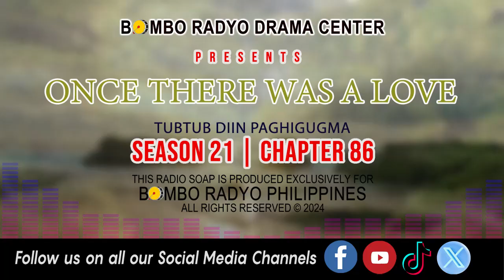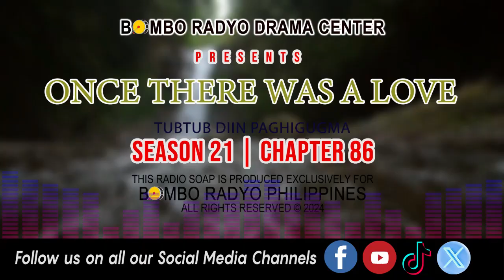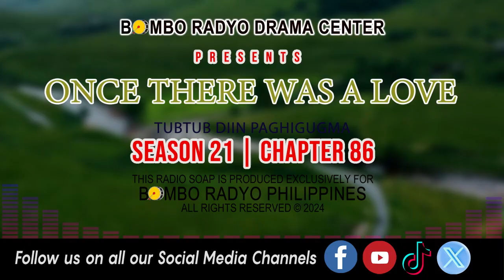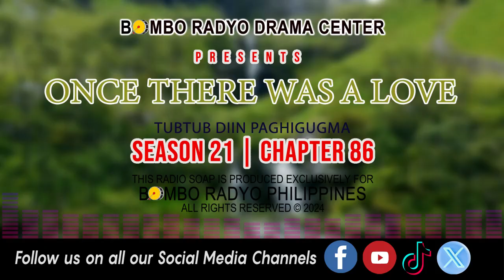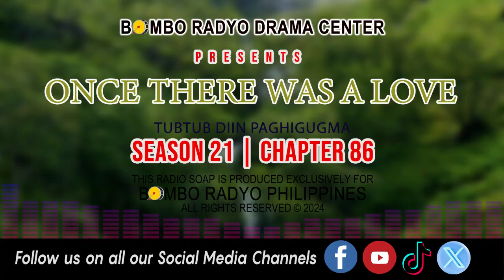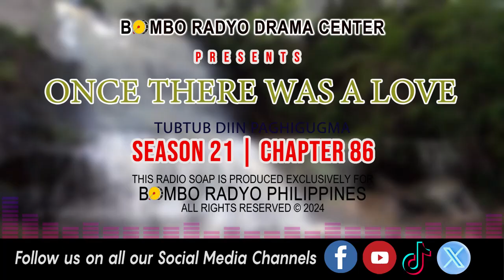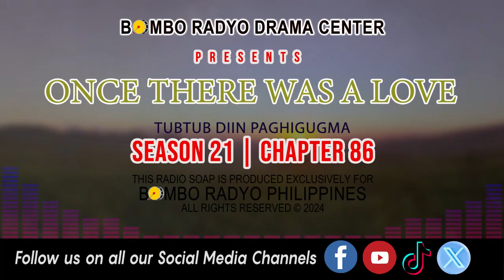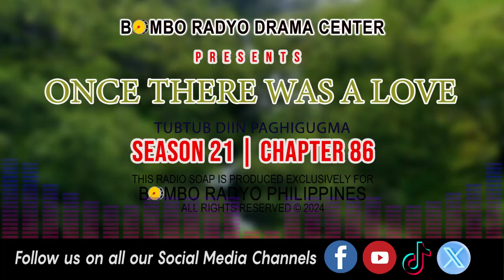Once There Was A Love - Season 21 | Chapter 86 (Tubtub Diin Paghigugma)